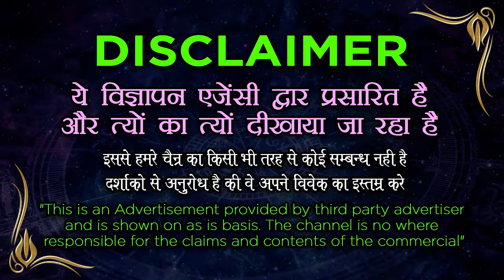Vashikaran त्रीं त्रीं त्रीं मंत्र बोले होगा स्त्री वशीकरण || रूठा प्यार दौड़कर आएगा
Vashikaran 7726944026 || त्रीं त्रीं त्रीं मंत्र बोले होगा स्त्री वशीकरण || रूठा प्यार दौड़कर आएगा